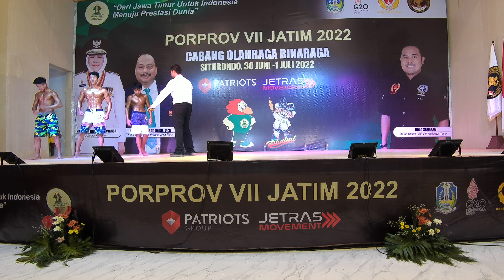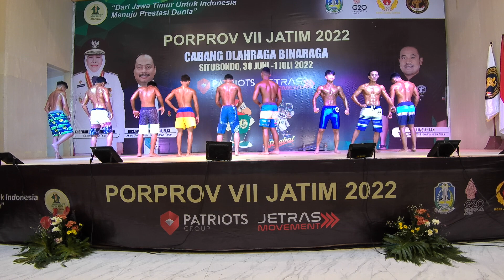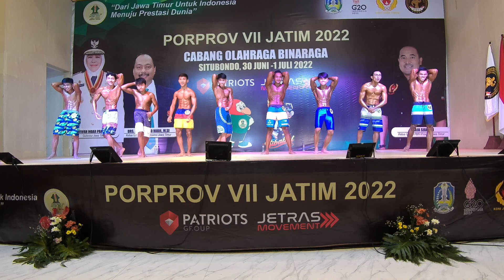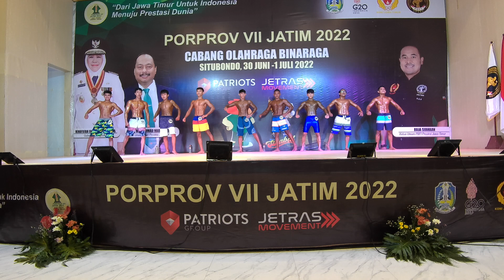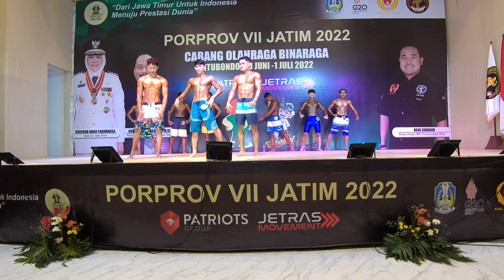PORPROV JAWA TIMUR 2022 PART 8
BODYBUILDING, FITNESS, AND PHYSIQUE SPORTS